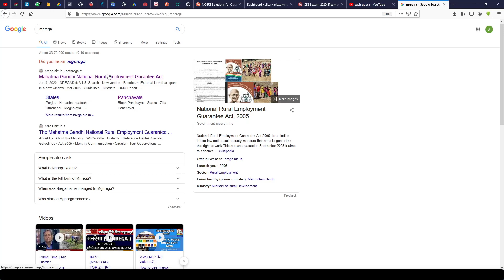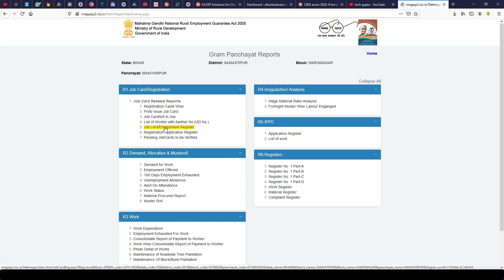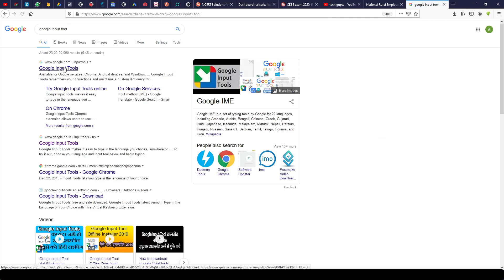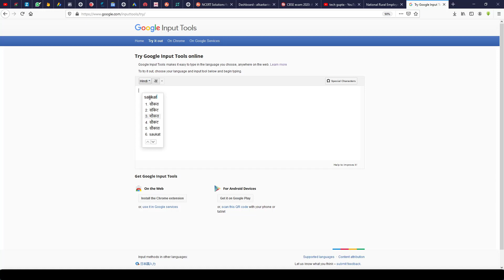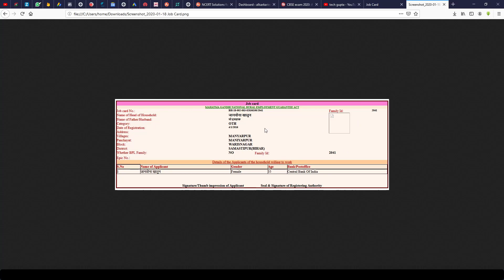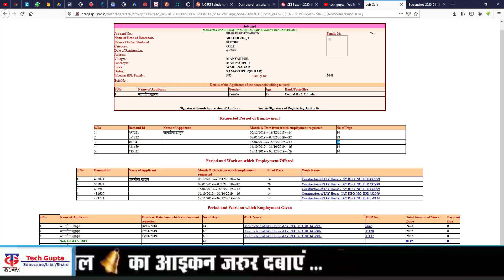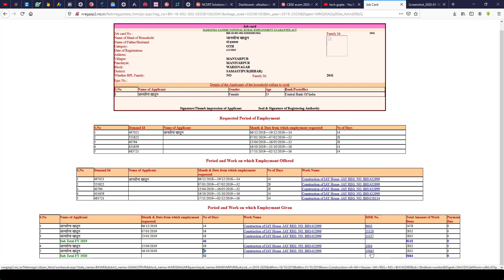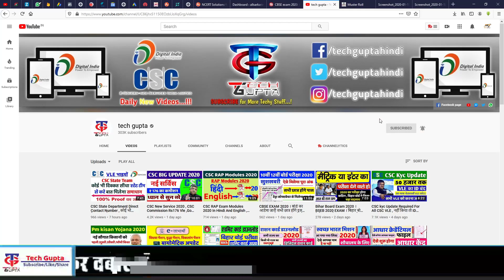मनरेगा जॉब कार्ड कैसे निकले , मनरेगा पेमेंट का स्टेटस कैसे देखे 2022-23, Mnrega Job Card Download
About this video- Dosto Aaj Ki Is Video Me Maine aapko Mnrega Job Card Download Process Ke Bare me Bataya hai , Maine Aapko Mnrega Work or payment Status kaise check karni hai iski bhi jankari Di hai.Ummid aapko ye video kafi pasand aayegi Thank you so much.

Dosto Jaisa ki aapko Pata Hai CSC registration band ho chuka hai, agar aap online kam karna chahte hain to aap is portal ko Le sakte hain
Yahan aapko bahut Sare online ke kam mil Jaenge aur Yahan per aap bank account open kar sakte hain aap yahan se Union Bank of India, ICICI Bank, Kotak Mahindra Bank, AEPS,GST insurance,LOAN,ETC ke kam kar sakte hain , Adhik Jankari ke liye yah video Dekhen

Agar Aap Bhi Online Kam karke accha pesa kamana chahte hai to aaj hi le ye sare service*

Aeps -0.3% Commission Yani 10000 rs pe 30 rs ka commission

3 bank Account Opening , Axix ,Kotak ,Icici and many more service

*For Agency ID*

1. Youtube.com/techguptahindi